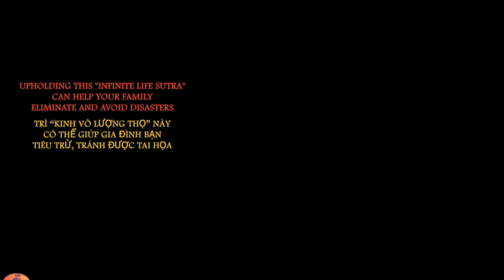Upholding "Infinite Life Sutra"help your family eliminate and avoid disasters- “Kinh vô lượng thọ”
Upholding this "Infinite Life Sutra"
 can help your family
eliminate and avoid disasters- Trì “Kinh vô lượng thọ” này
 có thể giúp gia đình bạn
tiêu trừ, tránh được tai họa